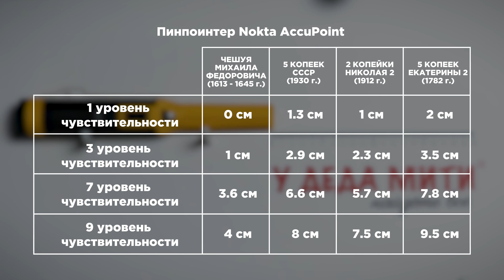Пинпоинтер Nokta AccuPoint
UDM5nmACYt

00:00 - Вступление
00:48 - Обзор пинпоинтера Nokta Accupoint
04:08 - Меню настроек Accupoint
07:18 - Глубина обнаружения
12:13 - Как реагирует на золотую цепочку
12:45 - Заключение